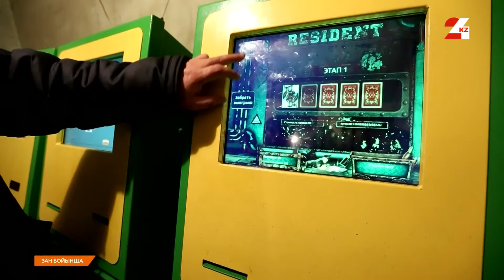Ысырапшылдыққа жол жоқ | Заң бойынша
Ысырапшылдыққа жол жоқ. Ұлттық құрылтайдың 3-ші отырысында Президент халықты осы жаман дерттен арылуға шақырды. Жасыратыны жоқ, қазір елде су мәселесі өте өзекті. Дамыған елдерде жарық пен суға дейін үнемдеп пайдалану жоғары деңгейдегі қоғамдық мәдениетке айналған. Ал бізде бұған мүлде кереғар жағдай қалыптасқан. Қоғамға қауіпті кеселдермен күресуге зиялы қауым, ақпарат құралдары, үкіметтік емес ұйымдар, барлығы бір кісідей жұмылуы керек. Мұны әрбір азаматтың және бүкіл қоғамның міндеті деп түсіну қажет. Себебі бұл – ұлттың болашағына тікелей қатысы бар мәселе.